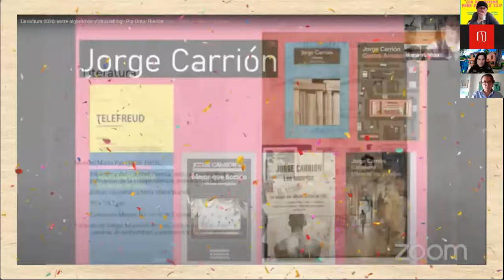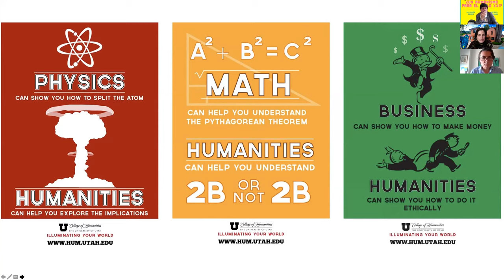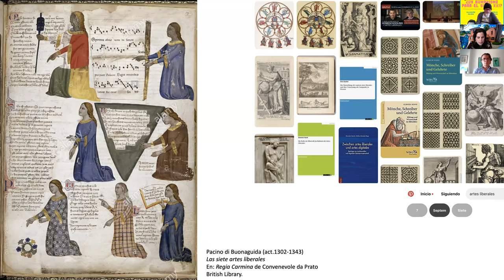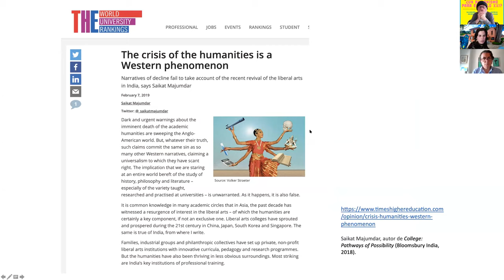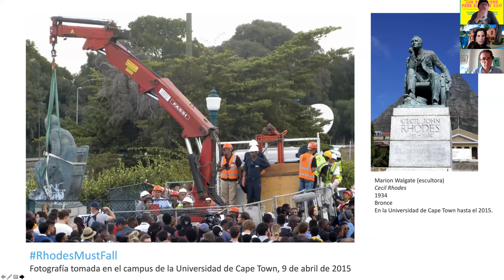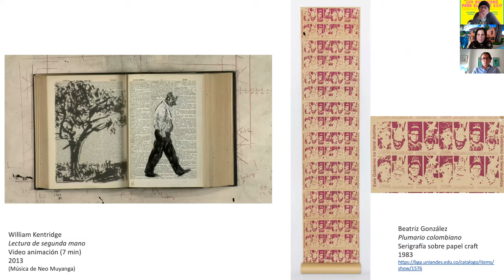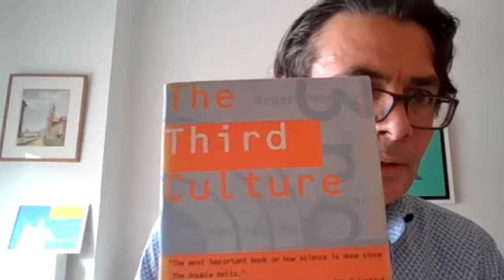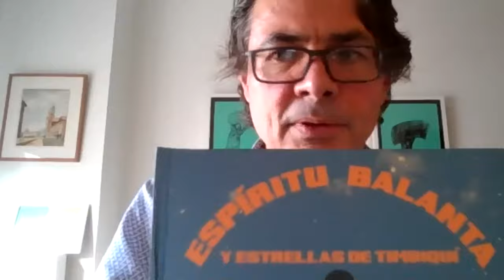¡Clase 100! ¿Un humanismo para el siglo XXI? - Alejandro Gaviria, Patricia Zalamea y Omar Rincón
Clases abiertas de la Facultad de Artes y Humanidades de la Universidad de los Andes.